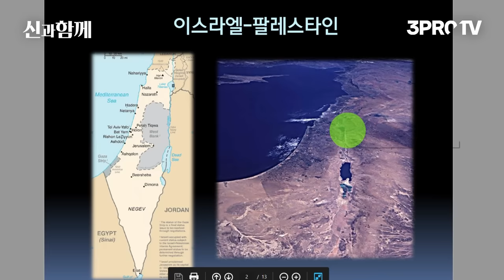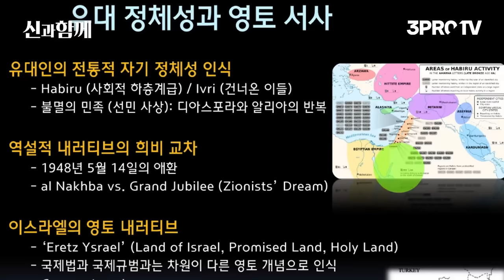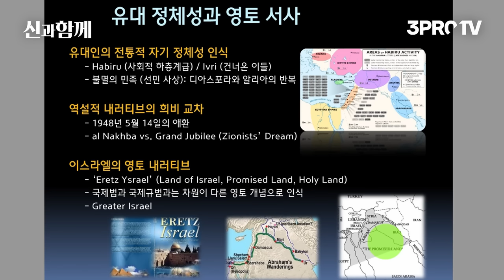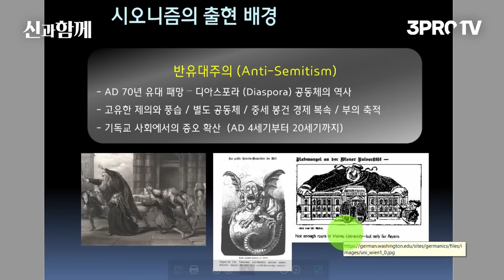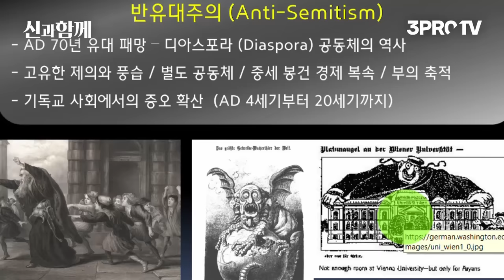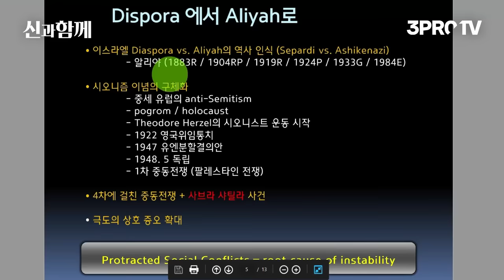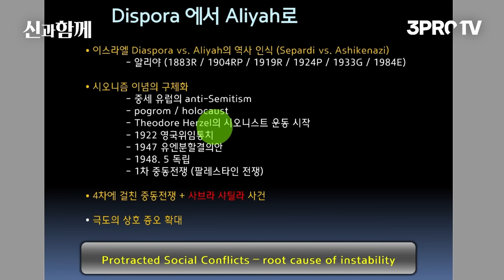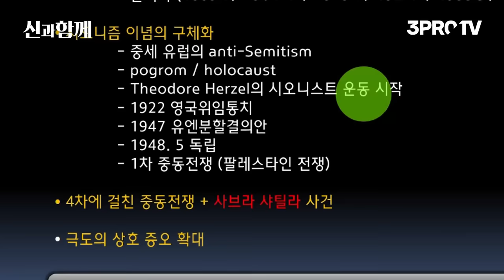우크라이나 침공에 분노하는 서방, 팔레스타인 침공에는 침묵하는 이유 [인남식 교수의 중동학개론 4화]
삼프로TV가 아니면 볼 수 없는 국내 최고의 중동 전문가 인남식 교수님의 명강의입니다!
이 강의 하나만 들어도 중동에 대한 기본적 이해가 가능합니다.
그냥 지나치기 너무 아까운 콘텐츠입니다.
주변 분들에게도 많이 많이 퍼트려주세요~